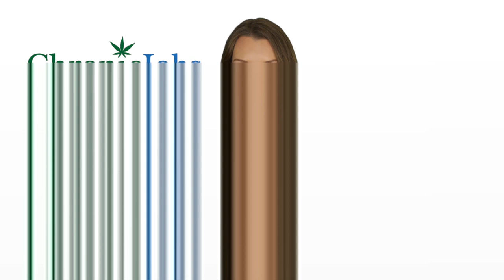Corvallis Marijuana Jobs